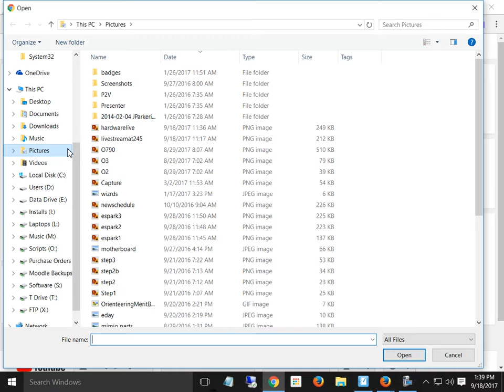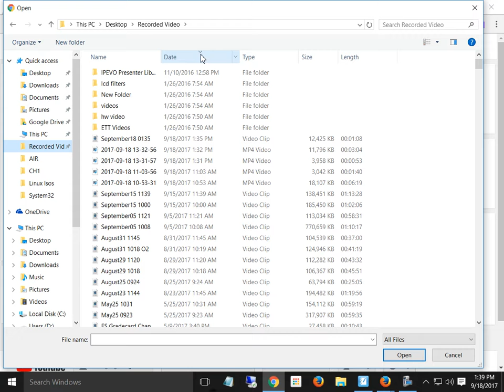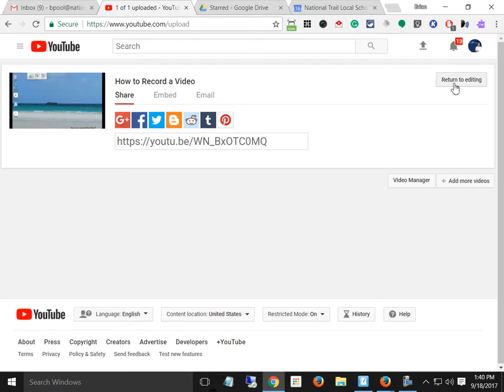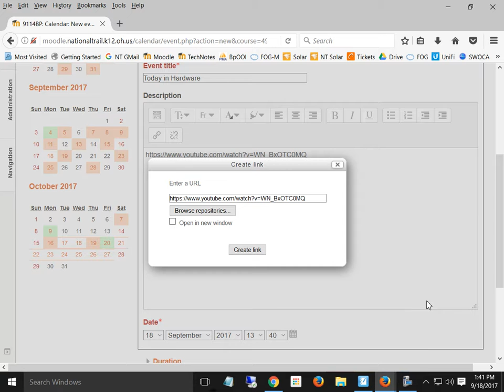Posting Video to Moodle